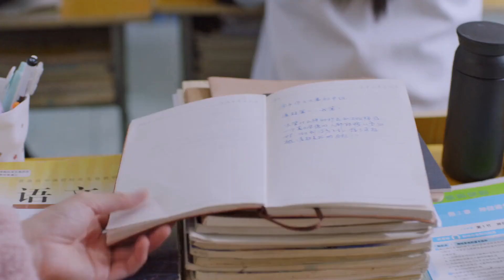万年第二尹子涵的终极梦想是？超过凌超！| 独家童话 Exclusive Fairy Tale EP04 | 文俊辉 张淼怡 ｜❤︎ 爱奇艺心动剧场 ❤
【剧情简介】爱奇艺原创陆剧《独家童话》。该剧改编自IP小说《兔子压倒窝边草》。讲述的是事事优秀，敏感独立的摩羯座“凌超”与神经大条的可爱 “肖兔”，从青梅竹马的相识，到相爱相杀最终相恋的故事。不论是幼儿园小学初中高中，凌超和肖兔都像被捆绑销售的一对商品，甩也甩不掉，逃也逃不开。直到肖兔误以为自己喜欢上尹子涵，险些和凌超解散单飞，凌超才意识到，肖兔在他心中不可或缺的地位。

主演：文俊辉 张淼怡